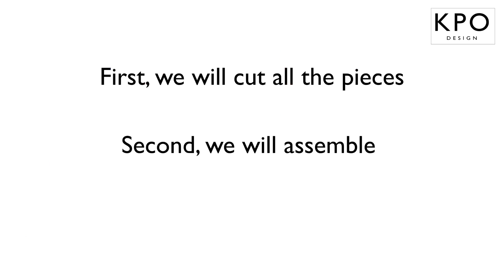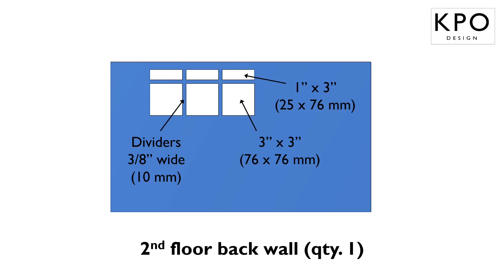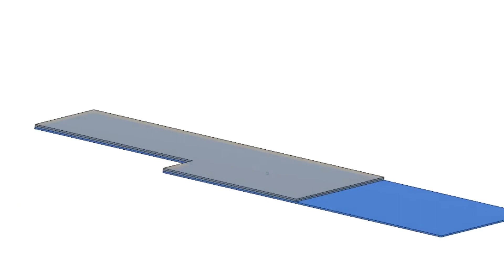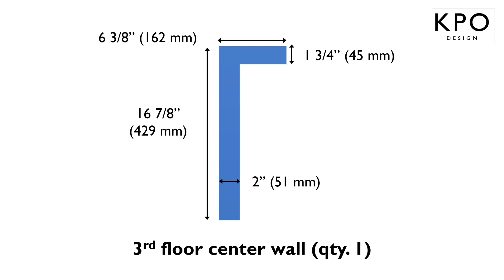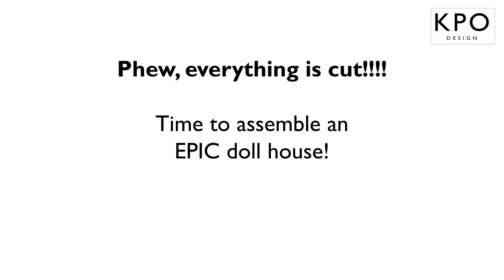DIY Dollhouse: How to Build a Barbie Dream House with Cardboard Video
This video provides detailed instructions for a DIY Dollhouse using cardboard. It was modeled after the Barbie Dreamhouse. It is a HUGE dollhouse - 48" tall by 36" wide Barbie Dreamhouse with cardboard!  This easy DIY video is to help save boxes from going to the landfill ♻